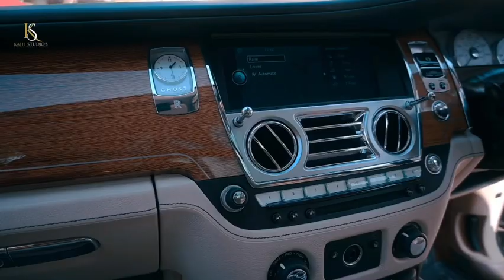Kleem’s Baraat Teaser | Pakistani Wedding 2023 | Groom’s Crew | Kaifi Studio | Mirpur Azad Kashmir